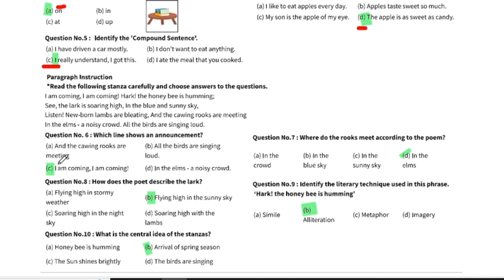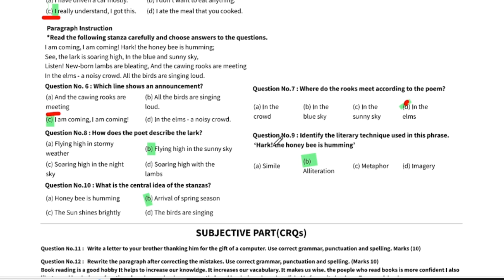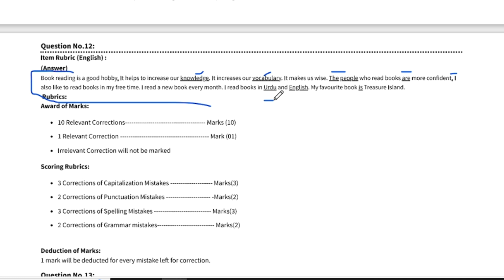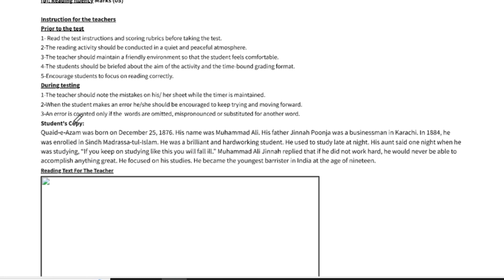Class 6th English Mid term Paper School Based Assessment 2023-24| SBA Second Term papers 6th Class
Class 6th English Paper School Based Assessment 2024 | SBA Second Term papers 6th Class | PEC Grade 6th#shortconceptonlineacademy

Related Search
8th class English School based assessment
School based assessment mid term exam 2023 class 6th
SBA English  2023 class 6th
2nd term pec 2023
pec assesment 2024
grade 6th English paper 2nd term sba
grade six second term paper English
2nd term paper English pec 2023
6th class school based assessment 2023-24
6th class school based assessment 2023-24 second term
6th class English School based assessment second term
English 6th grade
English 6th class school based assessment second term
Second term school based assessment 6th class English
Second term school based assessment 6th class 2023
Second term school based assessment 6th class
6th class school based assessment Second term
English 6th class school based assessment mid term 2023-24
Second term paper 6th class English School based assessment
English School based assessment 6th class Second term
6th class school based assessment English mid term
Second term school based assessment 6th class English paper
English Second term school assessment 6th class
6th class paper English School based assessment 2nd term
English Second term 6th class school based assessment
6th class English paper Second term School based assessment
6th class school based assessment
English school Based Assessment 2024 class 6th
Oral school based assessment 2023 class 6th
English SBA 2023 class 6th
English sba Paper class 6th
Class 6th English school Based Assessment mid term 2023 version 1
Class 6th school based assessment 2023 English
6th class school Based Assessment 2023
6th class school Based Assessment 2023 English
6th class urdu school Based Assessment 2023
6th Class SBA 2023 urdu
6th class school Based Assessment 2023
Faisalabad board
Lahore Board
Multan Board
Gujranwala Board
Rawalpindi board"
Multan Board
Sahiwal Board
Dera Ghazi Khan board Exams 2023"
"Board Exams"